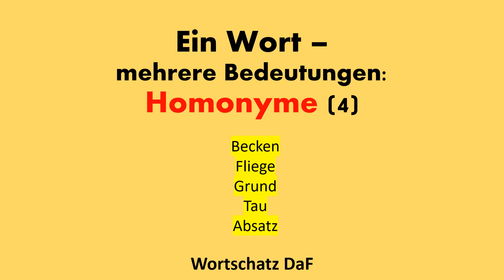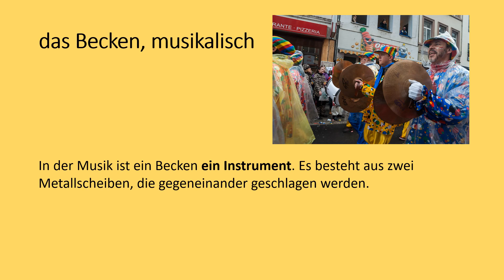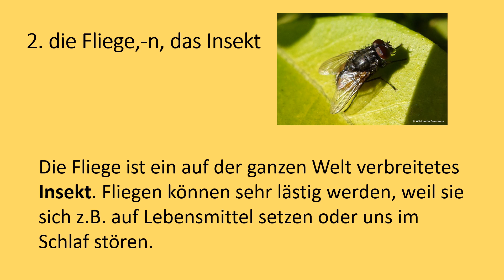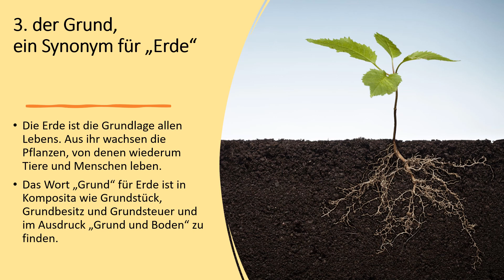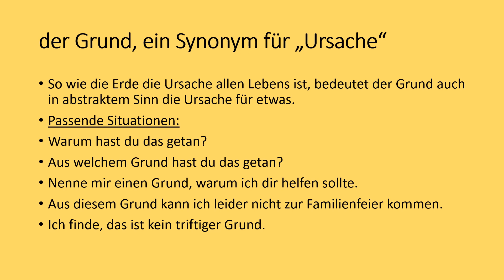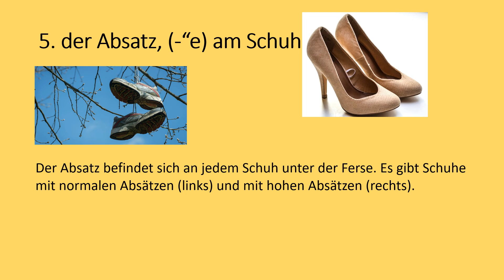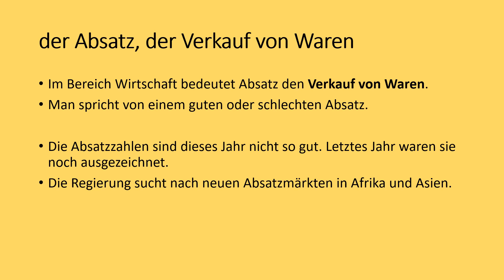Homonyme Deutsch 4. كلمة واحدة، معاني متعددة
Wir besprechen die Wörter Tau, Absatz, Grund, Becken und Fliege
Mit Bildern und Beispielen kannst sie leicht lernen.